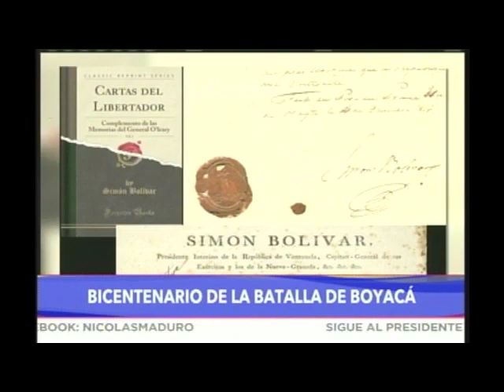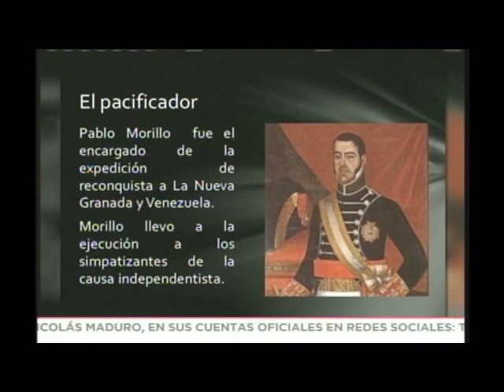Palabras del GD Félix Osorio Guzmán Bicentenario de la Batalla de Boyacá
Palabras del GD Félix Osorio Guzmán durante el acto conmemorativo del Bicentenario de la gloriosa Batalla de Boyacá en la que se conquistó la independencia de la actual Colombia.